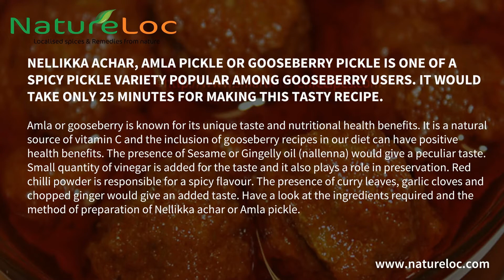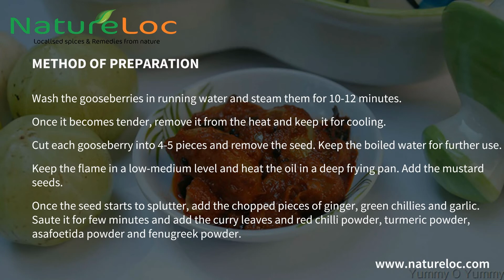Nellikka achar, Amla pickle or Gooseberry pickle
Nellikka achar, Amla pickle or Gooseberry pickle is one of a spicy pickle variety popular among Gooseberry users. It would take only 25 minutes for making this tasty recipe.